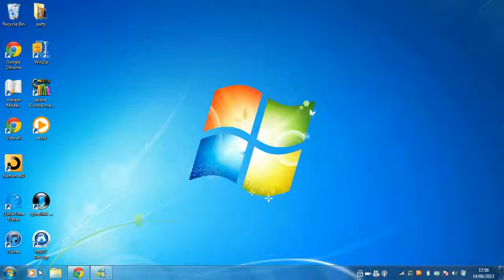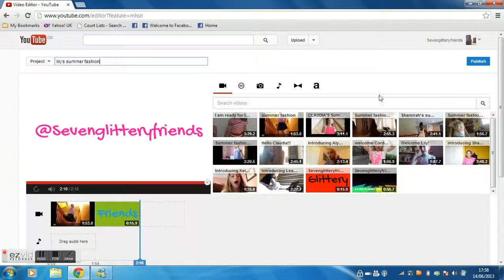how to put a outro onto your video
this is for my girls on sevenglitteryfriends!